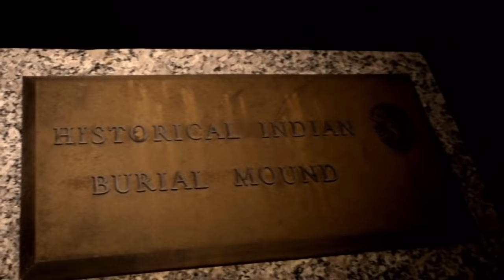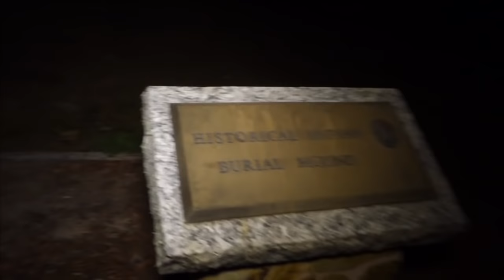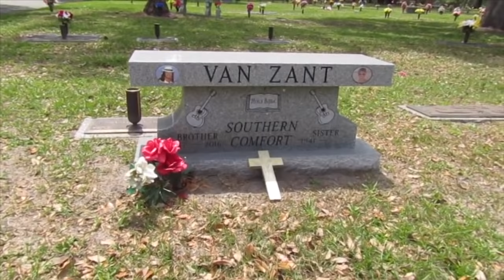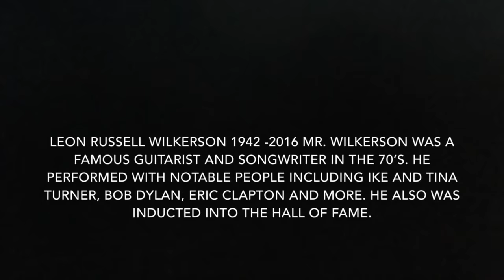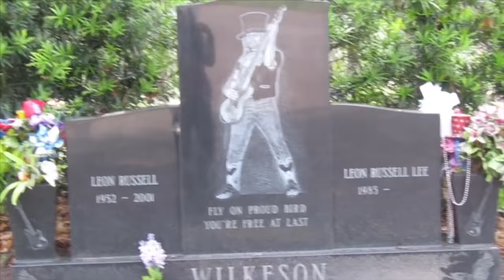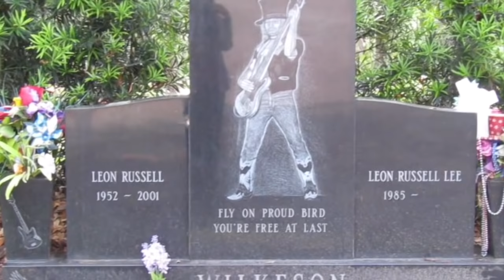Burial Mounds and Lynyrd Skynyrd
Join Stacy as she takes you to two different locations on this Roadtrip. First explore the haunted Native Burial Mound where numerous Native Americans are buried. Then she takes you to where the lead singer of Lynard Skynard, Ronnie Van Zant is buried at. It’s a roadtrip you don’t want to miss!